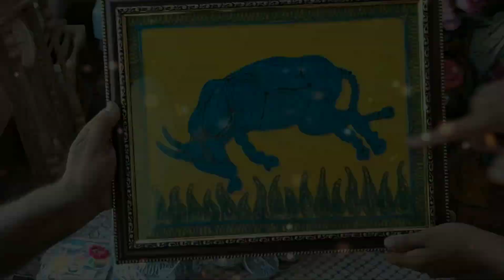পাট দিয়ে দুর্গাপুজোর থিম এবং কিছু গিফট তৈরি Part 1 👌🤔durgapuja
পাট দিয়ে দুর্গাপুজোর থিম এবং কিছু গিফট তৈরি 👌🤔durgapuja